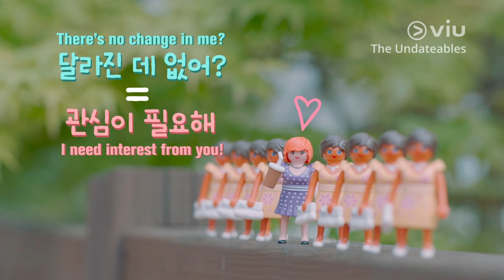The Undateables (훈남정음) Trailer | Watch with subs 12 hours after Korea!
Catch Nam Goong Min & Hwang Jung Eum in rom-com The Undateables with subtitles for FREE, or the latest episodes on Viu Premium every Thu & Fri, 12 hours after Korea's telecast! You can also enjoy unlimited downloads for offline viewing while on the go!